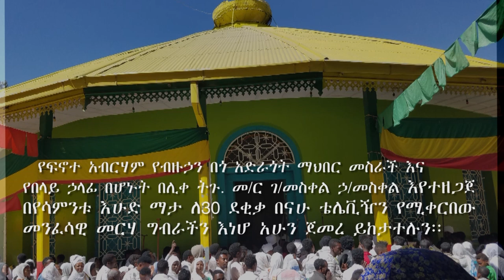ሕፃኑንና እናቱን ይዘህ ወደ ግብፅ ሀገር ሂድ